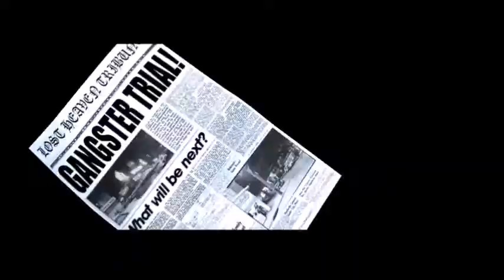Paper Lace Mafia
"The Night Chicago Died" by Paper Lace, illustrated with scenes from Mafia: The City of Lost Heaven.